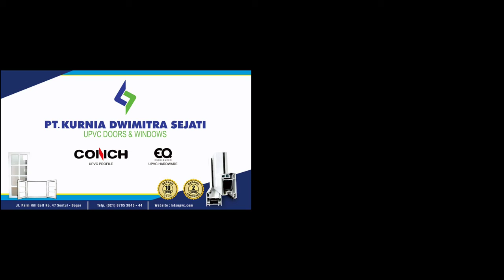Review Pintu dan Jendela Upvc Rumah Bapak Daddy Firatmo di cibubur. Kereen Gan. Product by KDS.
Kali ini mereview pintu dan jendela uPVC rumah bapak Daddy Firatmo di cibubur dengan motif serat kayu (dark wallnut) menyesuaikan dengan daun pintu kayu. Kereen Gan.

◾Keunggulan uPVC merk CONCH
🔹Kuat & tangguh
🔹Anti bocor
🔹Kedap suara
🔹Tahan cuaca
🔹Anti rayap
🔹Tidak merambat api
🔹Mudah perawatan (paint finish).

🔸Free jasa kirim dan pemasangan (Jabodetabek)
🔸Menerima pesanan  keluar kota.

▶️ Garansi profil 10th
▶️ Garansi hardware 3th
▶️ menyediakan pilihan warna putih, coklat, hitam dan motif serat kayu.
◾Konsul dan pemesanan segera  hubungi kami
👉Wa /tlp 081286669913